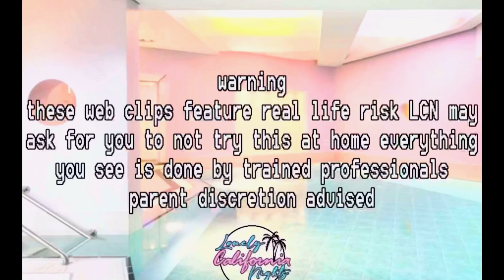FIRST TIME USING A REVERSE FIRE EXTINGUISHER ! (MUST WATCH)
In this vlog I hung out with My Uncle shane while he gave me great life valuable lessons and than afterwards I burned his backyard using a flamethrower.